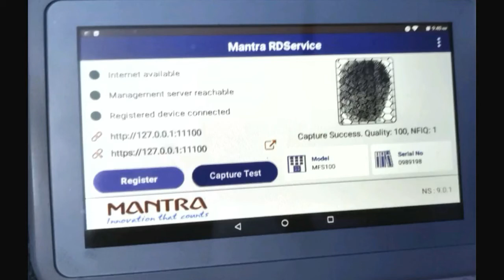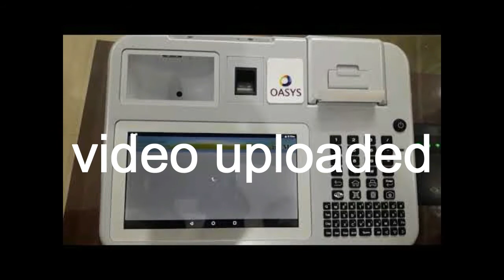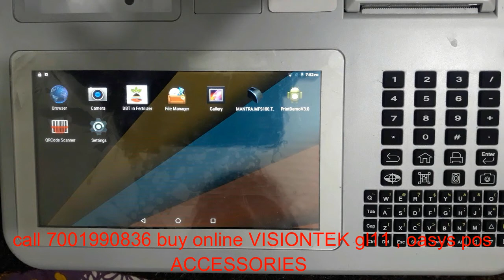BUY VISIONTEK GL-11 ORIGINAL BATTERY CHEAP RATE & BEST PRICE ALL INDIA HOME DELIVERY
VISIONTEK GL-11 BATTERY
How to buy visiotek GL-11 device battery?